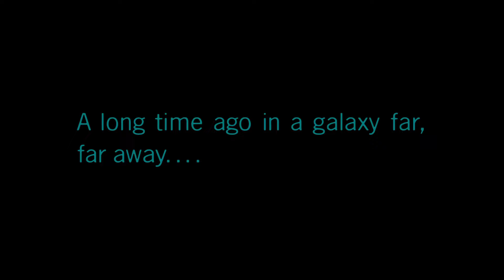Lego Star Wars is a fun game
This is Episode 1 of Lego Star Wars: The Skywalker Saga
If you wanna see more of Lego Star Wars, I'll record it. And if my upload schedule is consistent I'll upload it in a year or two.